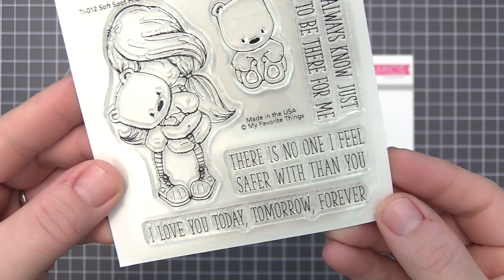MFT November Release Product Previews | 3 More Days Until the New Release!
Join us on your favorite social media platform and become part of the MFT family.

Join Stephanie in today's video as she walks you through the November release products being revealed in today's countdown post. You can find all of the product information in the coordinating blog post